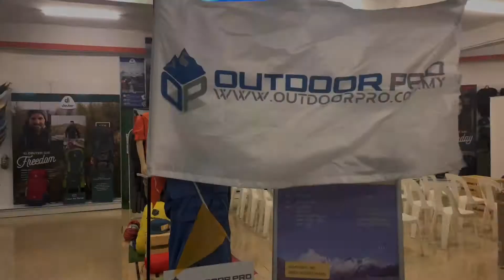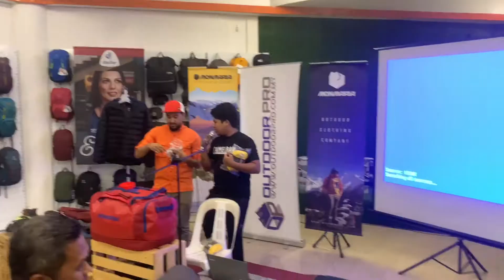MONMARIA WORKSHOP 2020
Dalam terus menginspirasikan Outdoorlovers, Kami dengan usahasama Monmaria telah pon mengadakan sebuah workshop bersama Tuan Azri Abdul Bahar. Pengalaman handle AMS memang sesuatu yang Rare lagi dahsyat handle peserta trip yang terkena AMS. Input berdasarkan pengalaman memang takkan sama dengan buku!

Setinggi tinggi Terima Kasih kami ucapkan pada semua peserta yang sangat komited 👍 Korang memang Ohsem.

Outdoor Pro - We Inspire Your Adventure